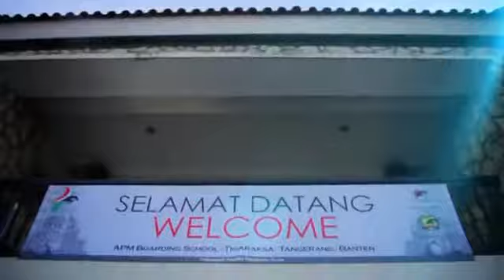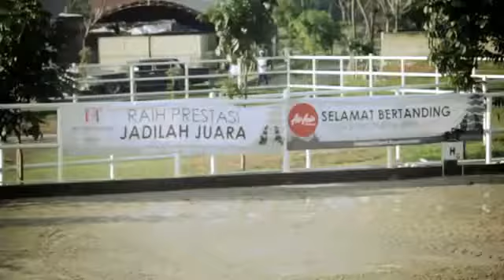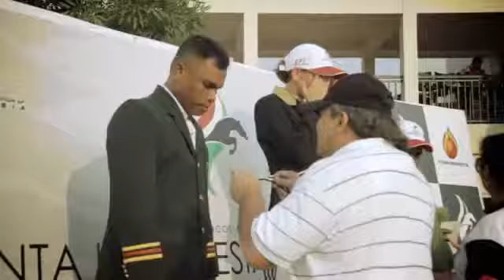Copy of Cinta Indonesia Open 2012